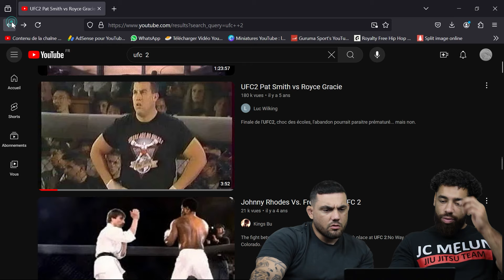L'UFC au début c'était un tournoi de bagarre à main nue ?!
Bon visionnage

Facebook:  ￼ / gurumasport